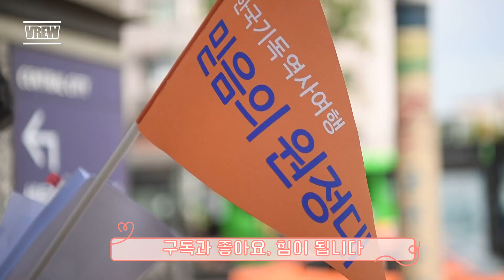근대 유물 날려 버린 '한국교회'와 '수학의 정석'?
서울 종각역, 종로타워 옆 골목으로 가면 너른 주차장이 나온다. 이 자리는
우리나라 개화사의 결정적 인물 미국 가우처여자대학 가우처 총장과 밀접한 터였다. 이 땅이 '수학의 정석' 저자 홍성대 선생과 깊은 관련이 있다.